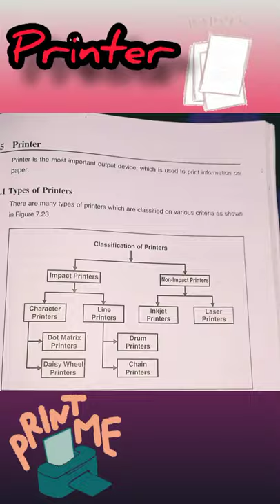what is printer||types of printer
Hlo every one
I am Sunaina

my other videos link are